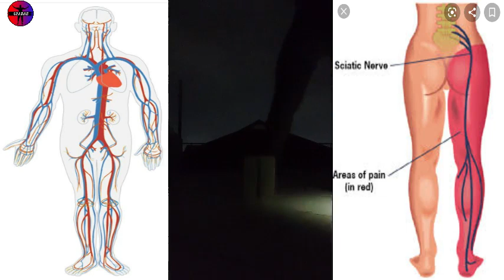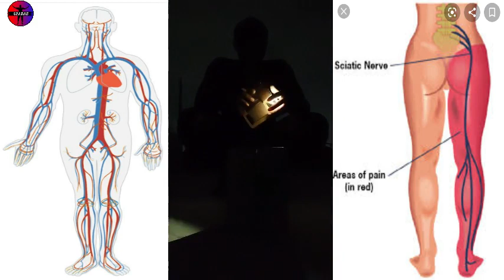Spadas 35. Mixology 1